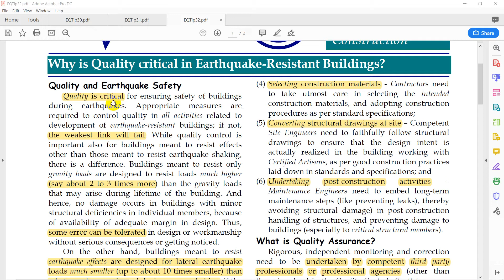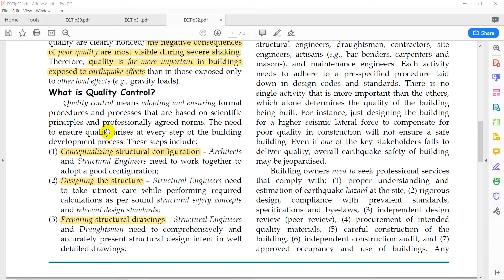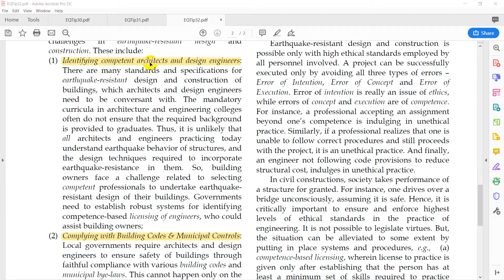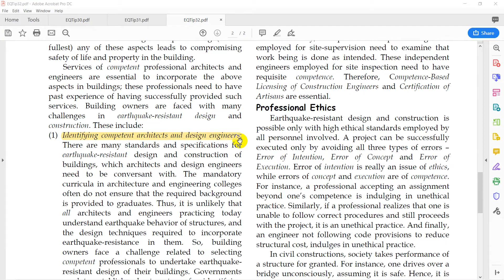Earthquake Tips - 32 of 32